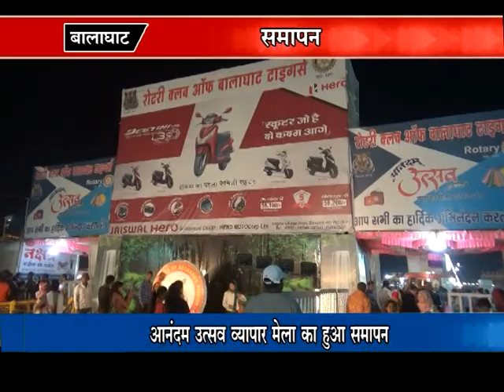PADMESH NEWS 05-01-2019